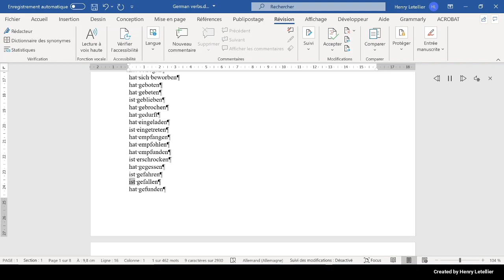ist gefallen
This is the Microsoft Hedda voice that is reading the word ist gefallen